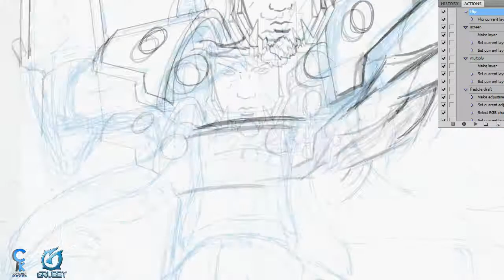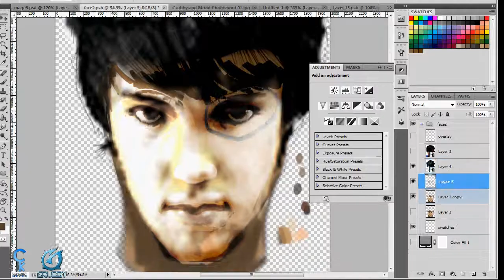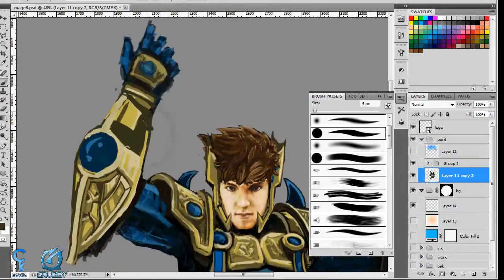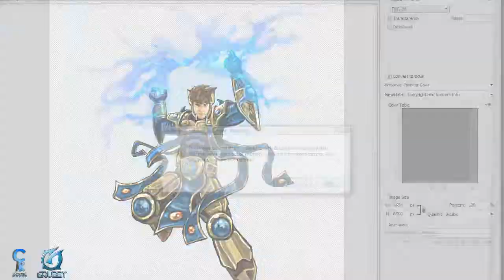Grubby - Hows the weather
It is finally finished.  I've been working for several months touch and go on this T-shirt concept for Starcraft 2 eSports Progamer, Manuel 'Grubby' Schenkhuizen.  I has been fun and challenging to create a fictional character that can summon lightening attacks at a whim.  There are many things I'd love to keep fixing up on the project, but I have to call it 'done' at some point.

T-Shirts for this design have been printed and are available along with the Grubby Logo stand alone shirt (also a project I work with Grubby on)

From the above illustration I patched together a couple of other products for the eSports entrepreneur.